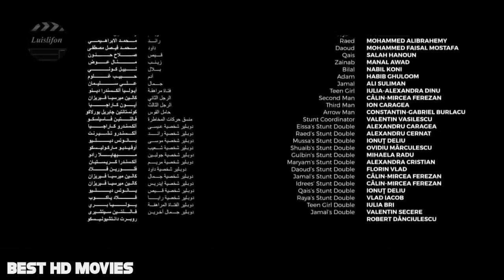فيلم أكشن خارق مترجم فيلم كامل 2019 Best Hollywood Movies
افضل 10 افلام لعام 2018 لا يفوتك مشاهدتهم
هذه هي أفضل أفلام 2018 إليك أقوى الأفلام التي صدرت في سنة
أهم أفلام الأكشن في 2018 حتى الآن أفضل أفلام الأكشن في
دليلك لأفضل أفلام 2018 عودة Avengers وIncredibles
من أروع و أفضل أفلام الأكشن و القتال 2018  جـــــديـــــد
قائمة أفلام 2018 تستحق المشاهدة جينات المهوس
قائمة أفضل 10 أفلام مرتقبة في 2018 شباك التذاكر السعودي
BEST MOVIES of 2018  IMDb
صور افضل افلام 2018
أفضل 10 أفلام في 2017
أفضل 10 أفلام 2018
اقوى أفلام العصابات لنجم دوين جونسون مترجم THE BEST Movie bands 2018
أكثر 10 أفلام منتظرة عام 2018
اقوي افلام جاكي شان علي الاطلاق 2018 Best movie for Jackie Chan HD
أفضل فيلم شفته لجاكي شان روعة   Best movie for Jackie Chan HD
اقوى وافضل الافلام ع الاطلاق 2017 ||مايكل جاي وايت [[ الدم ]]
Top film action 2018 HD أقوى فيلم أكشن رووووعة بجودة عالية مترجم
أقوى فلم اكشن تشاهده في حياتك 2018 بجودة عالية Film action 2018
من أروع و أفضل أفلام قتال السجون | 2018 | جـــــديـــــد
اجمل فيلم رومانسي مترجم لعام 2018
اجراء فيلم في تاريخ السينما | فيلم بنات الليل | فيلم العيد 2018 | افلام 2018
فلم الاكشن الأكثر من رائع قوات النسائية الخاصة 2017~ كامل مترجم HD
حدث افلام الاكشن والعصابات العائد من الموت مترجم 2018 HD
اقوى واخطر فيلم الاكشن 2018 مترجم حصريا HD
اقوى واخطر فيلم الاكشن 2018 مترجم HD ممنوع من العرض شاهد قبل الحذف
فيلم الأكشن والاثارة المرتقب الشروع 2017 مترجم كامل حصريا HD
فلم اكشن HD قتال و مغامرة فلم مطاردة عصابات المخدرات و الشرطي السري HD فلم خيالي
فلم اكشن HD مترجم. فلم حرب السجون. فلم قتالي و استخدام الخطه للصيطره على السجن HD
فيلم الذي انتظره الجميع اكشن والقتال مترجم 2017 HD
فلم الاكشن الخطير المنتظر لسنة 2018 مترجم film action HD
فلم الاكشن المنتظر لسنة 2018 مترجم film action HD
فيلم الاكشن والعصابات والسجون المنتظر من اقوي افلام الاكشن في 2018 كامل مترجم بجوده عاليه HD
فيلم الاكشن والاثارة والقتال للممثل ( جيت لي ) مترجم عربي كامل HD - ممنوع من العرض للكبار فقط
Film Action 2017 HD - فيلم القتال الرهيب يامادا كامل و مترجم بجودة عالية HD ✔
فيلم جاكي شان اكشن مترجم كامل HD
فيلم الأكشن الجدديد كامل مترجم للعربية بجودة عالية 2017 HD
اقوى واخطر فيلم الاكشن 2018 مترجم حصريا HD HD
فيلم الاكشن والقتال الرهيب 2017 مترجم | اقوى افلام الاكشن 2017 مترجم hd
فلم اكشن HD مترجم. فلم حرب السجون. فلم قتالي و استخدام الخطه للصيطره على
جاكي شان في دبي كامل, جاكي شان في دبي كامل ومترجم, جاكي شان في شوارع
اقوى افلام السجون فى المكسيك رووعه كامل ومترجم جودة HD
فليم جديد : Kung fu 2019 | فيلم كامل | Top Action Movies 2019
فيلم أكشن 2019 "أقوى فيلم تشاهده في حياتك " السجون مترجم عربي HD

افلام اكشن ل جاكي شان,
فيلم اكشن جديد 2018 من اروع افلام الاكشن و الجريمة لهذا العام - مشاهدة ممتعة
فيلم أكشن وتشويق الحارس الشخصي مترجم
فيلم اكشن رهيييب اتحداك ما يعجبك الابطال كامل ومترجم HD
فيلم اكشن خطير لسنة 2018 مترجم و بجودة عالية HD
افضل فيلم اكشن لسنة 2018 الحاصل على جائزة الاوسكار مترجم
اقوى فيلم لسنة 2018 لرعاة البقر مترجم HD

أقوى فيلم اكشن لسنة 2018 "ولد ليقاتل" مترجم و بجودة عالية 720
أقوى فيلم اكشن لسنة 2018 فيلم الإنتقام الوحشي جديد حصريا مترجم بجودة عالية جدا
أفلام الأكشن لسنة 2018- طالب جامعي في العمليات السرية الأمريكية (سكوت ادكنس)-فيلم روعة HD 2018

أقوى فيلم رعب لسنة 2018 The Lotus مترجم و بجودة عالية اقوي افلام ال أفضل فيلم مخيفة الإنجليزية # 8
اقوي فيلم رعب مترجم غابة الموت 2018 بجودة عالية I جـــديــد I
اقوى افلام سرقة البنوك 2018

أقوى فيلم اكشن لسنة 2018 المبارز مترجم و بجودة عالية 720

من أروع و أفضل أفلام الجريمة و سرقة البنوك | 2018 | جـــــديـــــد
فيلم الأكشن والمغامرات الرائع 2018||جزيره الموت|| مترجم حصرياBest Action Movies-2018